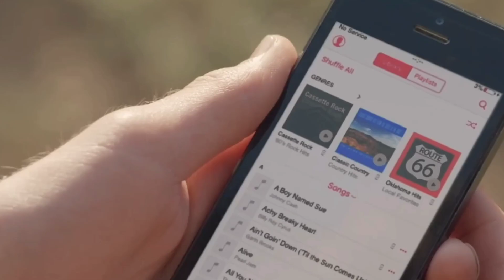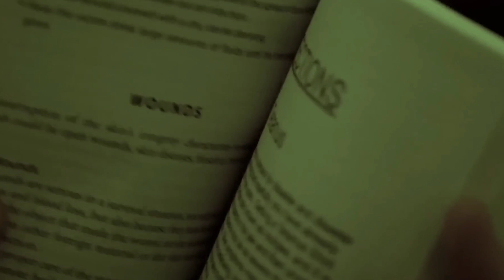वाइरस दुनियामे फैलसुका हे | After The End (2017) Movie Explained In Hindi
movie explained
MOVIEPLOTHINDI

This is not a harmful video.